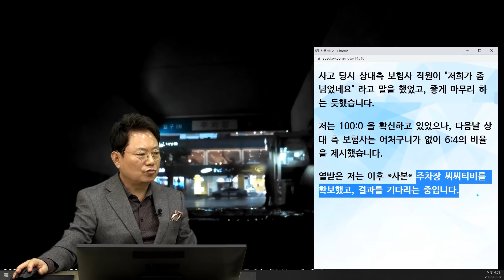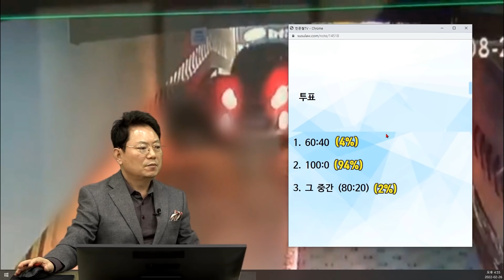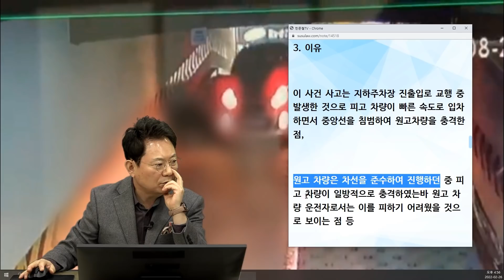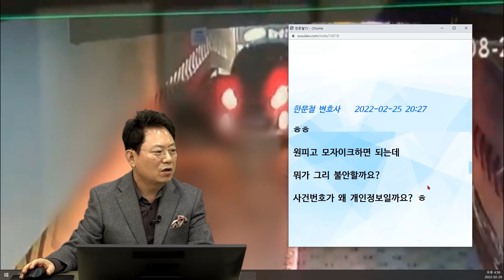14966회. 상대가 주차장 내려가다가 제 차 사이드미러를 충돌했는데 상대측 보험사는 어처구니없게도 6:4를 주장합니다.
b9533
220226 (토) 오후 생방송
열받아서 CCTV 확보하고 소송까지 갔습니다

블박차 지하주차장에서 천천히 올라가며 나가는데 맞은편 상대차가 빠른 속도로 중앙선 밟고 오며 사이드미러 충돌

* 사고 내용 *

저(블박차)는 천천히 정속 주행을 하면서 음식점 지하 주차장에서 출차를 위해 올라가고 있었고,
상대차는 우회전으로 크게 돌아오면서, 제 차의 운전석 쪽 사이드미러에 충격을 크게 준 후 아래로 내려갔습니다.
피해 견적은 운전석 사이드미러 쪽 유격이 발생해서, 정비소 측에서는 사이드미러를 통으로 교체해야 한다고 했습니다.

사고 당시 상대측 보험사 직원이 "저희가 좀 넘었네요"라고 말을 했었고, 좋게 마무리하는 듯했습니다.
저는 100:0을 확신하고 있었으나, 다음날 상대측 보험사는 어처구니가 없이 6:4의 비율을 제시했습니다.
열 받은 저는 이후 *사본* 주차장 씨씨티비를 확보했고, 결과를 기다리는 중입니다.

* 투표 *
1. 60:40 (4%)
2. 100:0 (94%)
3. 그 중간 (80:20) (2%)

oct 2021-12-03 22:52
제가 알기론 분심위에서 80:20 나왔는데,
제 보험사 쪽에서 한번 해보자고 해서 소송까지 간 걸로 기억나네요, 소송 가서 100 대 0 받아냈네요..!
1심, 2심 판결문은 제가 보험사에 요청하겠습니다!

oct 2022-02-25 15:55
안녕하세요 변호사님 늦게 답변드려서 죄송합니다
방금 00화제에 문의했는데, 개인 정보 유출?? 때문에 판결문이랑 사건번호를 전달해 줄 수 없다고 하네요.

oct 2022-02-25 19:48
[Web발신]
1.주문- 피고는 원고에게 743,800원 금원을 지급하라.

2.청구취치 - 주문과 같다

3. 이유
이 사건 사고는 지하주차장 진출입로 교행 중 발생한 것으로 피고 차량이 빠른 속도로 입차하면서 중앙선을 침범하여 원고 차량을 충격한 점,
원고 차량은 차선을 준수하여 진행하던 중 피고 차량이 일방적으로 충격하였는바 원고 차량 운전자로서는 이를 피하기 어려웠을 것으로 보이는 점 등
이 사건 기록에 나타난 제반사정들을 종합하여 보면, 이 사건 사고는 피고 차량 운전자의 전적인 과실로 발생하였다고 봄이 타탕하다.

판결문 달라고 하니깐. 이렇게 주네요..

한문철 변호사    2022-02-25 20:27
ㅎㅎ
원피고 모자이크 하면 되는데 뭐가 그리 불안할까요?
사건번호가 왜 개인 정보일까요? ㅎ

* 의견 *
100:0이다.
사이드 미러 값이 중요한 게 아니고 100:0이 중요한 것.

JJ